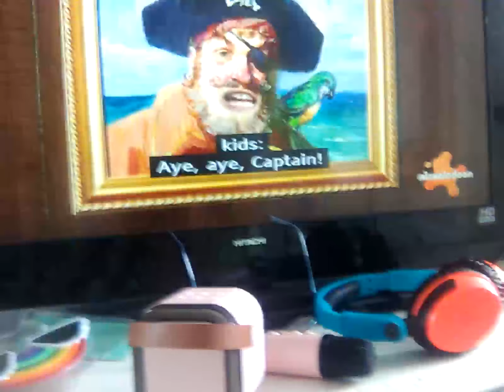3 July 2024